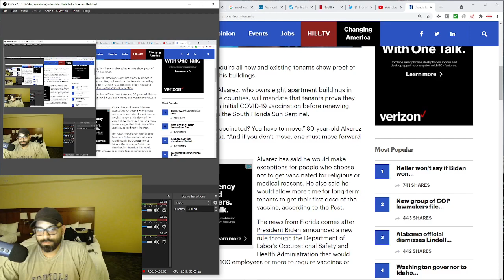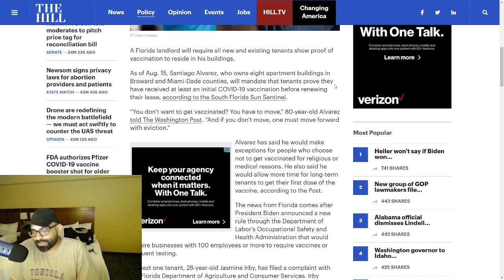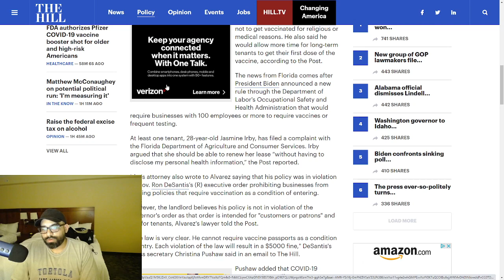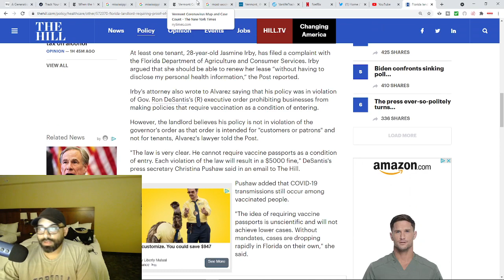Florida Landlord Requires Proof Of Vaccine Or Get Evicted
As free as many people think Florida is and that they share the mindset of freedom, not all have that in common. One Florida man who owns many rental properties proof of vaccination or be evicted moving forward.